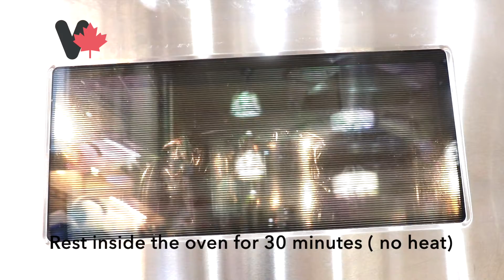Bánh Bò Hấp - Cách Làm Bánh Bò Hấp Rể Tre Nước Cốt Dừa tại Canada -Steamed Honeycomb Rice Cake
Cách Làm Bánh Bò Hấp Rể Tre Nước Cốt Dừa tại Canada -Steamed Honeycomb Rice Cake with coconut

Nguyên Liệu:
2 cup bột gạo
1/4 cup bột năng
1 cup nước dừa tươi
3 muỗng cà phê men nở
400 ml nước cốt dừa
3/4 cup đường
1 gói vani đường
1 muỗng cà phe bột nổi
Màu thực phẩm

Ingredients:
2 cup of rice flour
1/4 cup of tapioca flour
1 cup coconut juice
3 tsp of dry instant yeast
400 ml of coconut milk
3/4 cup sugar
1 bag of vanilla sugar
1 tsp of baking powder
food colour